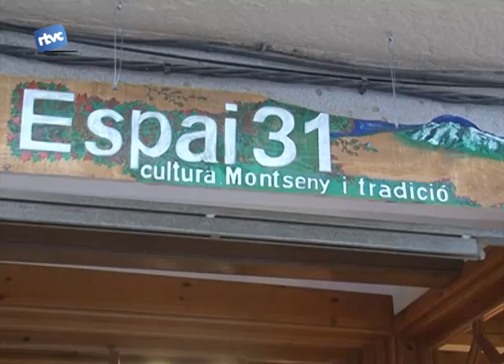Cultura i tradició del Montseny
Espai31, un nou espai que es va inaugurar a Cardedeu aquest cap de setmana i que APOSTA PER LES PROPOSTES CULTURALS relacionades amb les tradicions i el Montseny.